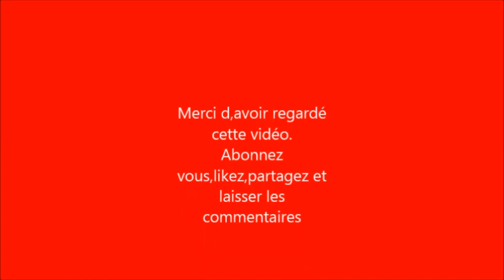Pizza mit Blattspinat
Bonne dégustation / Guten Appetit.🍕🍕
Zutaten für den Teig : ingrédients pour la pâte
400 g Grieß/semoule
200 g Mehl /farine
50 g Öl /huile
2 EL Zucker /sucre
1 TL Salz / sel
370 ml lauwarmes Wasser /
24 g Hefe /levures chimiques
(2 EL Leinsamen / graines de lins
2 EL Chia-Samen/graines de chia)
 = nur wer möchte.
Für den Belag :
Kräutertomatensoße
 Frische Tomaten /tomates fraîches
Gurke/concombre
Frische Blattspinat / feuilles d'épinards
 Geriebene Käse / fromage râpé